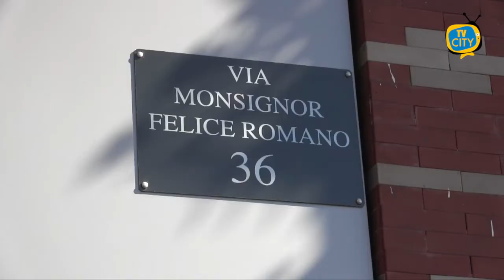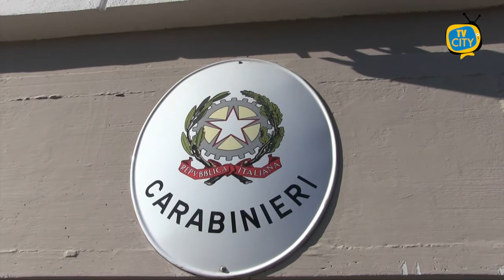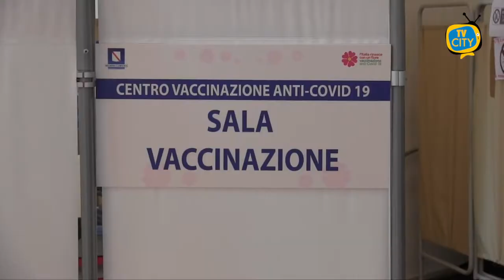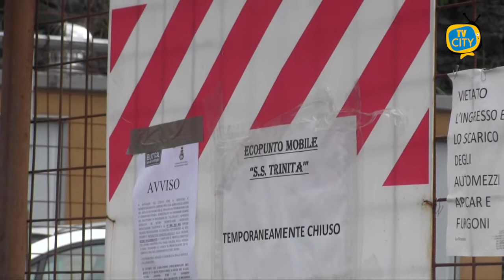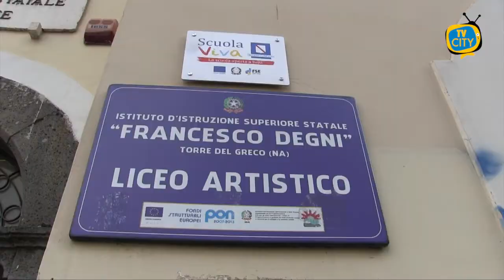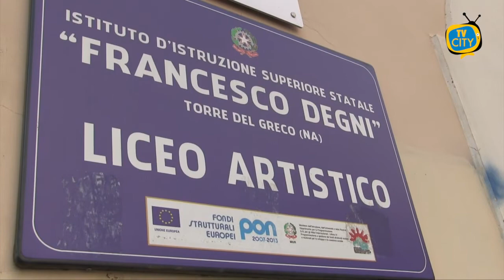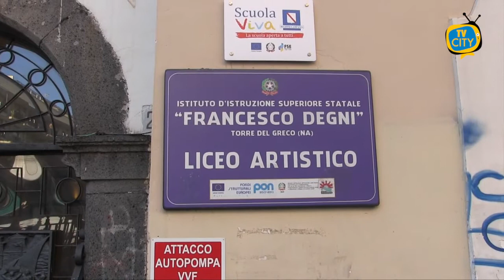TG del 19-10-2021: l'informazione quotidiana di TVCITY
Bentrovati a questo nuovo appuntamento con l’informazione del tg di TVCITY.
Apriamo con la cronaca. Siamo a Torre del Greco. Paura ieri in via Monsignor Felice Romano, quando alcuni malviventi hanno fatto irruzione nel supermercato armati di pistola. Portato via l’incasso, proseguono le indagini dei carabinieri per risalire agli autori del raid.
Restiamo a Torre del Greco. Acceso l’impianto di Pubblica Illuminazione, lungo il tratto della bretella di collegamento via Alcide de Gasperi - Lavatroia. L’annuncio del sindaco in un video su Fb.
Poi l’emergenza sanitaria. Record di green pass scaricati nella giornata di ieri. Numeri anche in miglioramento sia a livello regionale che locale.
Ci occupiamo della situazione rifiuti in città. Chiuso ormai da oltre 15 giorni il centro per il deposito degli ingombranti della Santissima Trinità. Multe salate per la Buttol.
In chiusura la scuola. Riapre il museo del Corallo a Torre del Greco. Ne abbiamo parlato con la nuova dirigente Benedetta Rostan.